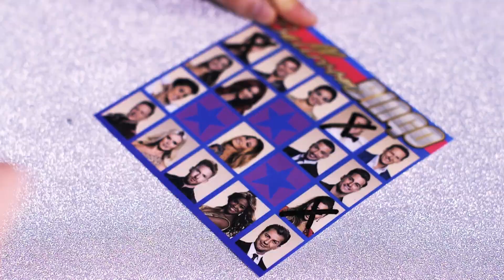Strictly Ballroom Bingo - It Takes Two 2017 - BBCTwo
Our Pros answer some burning questions about each other whilst playing bingo, what's not to love?

Strictly Come Dancing 2017: Week 5.